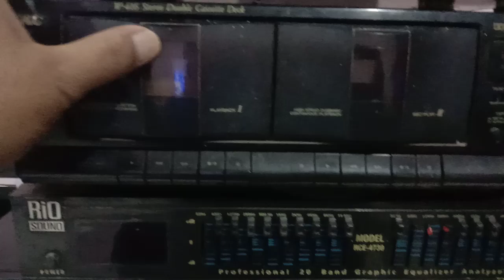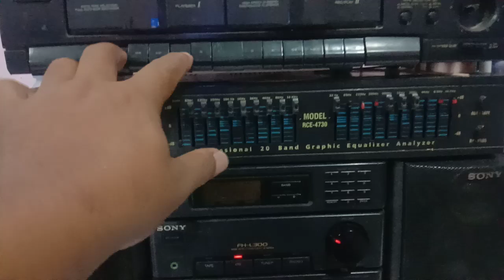แจกใจแจกรัก - สายัณห์ สัญญา (แบบสุกปากตะกร้อหัวเหลืองๆ)